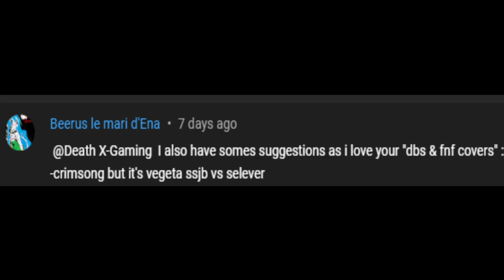Friday Night Funkin' - Crimsong But It's Selever Vs Vegeta (My Cover) FNF MODS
MIDI:
Aquisi Hay Covers

MODS USED:
Vs Selever 2.1:

Ninjamuffin99
Original Game Programmer
Phantom Arcade
Original Game Artist
evilsk8r
Original Game Artist
Kawai Sprite

Death X-Gaming Info:
Gmail: